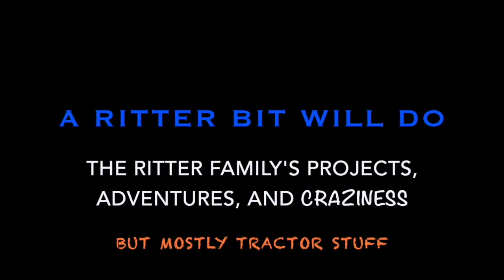DE-MODIFYING THE KUBOTA BX25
Getting things ready to trade the tractor in for a new one.